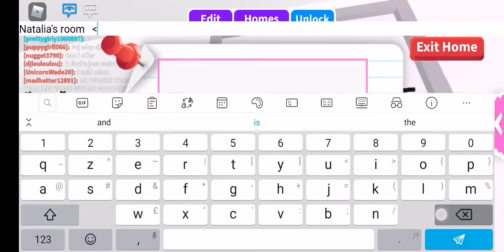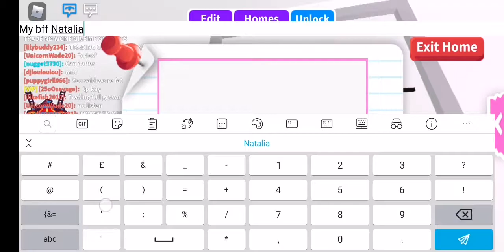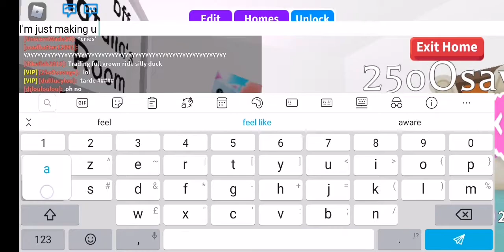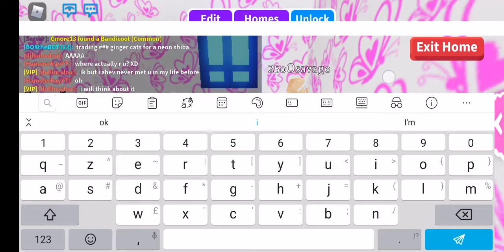Playing with Natalia 4/Decorating Natalia's room| Adopt me